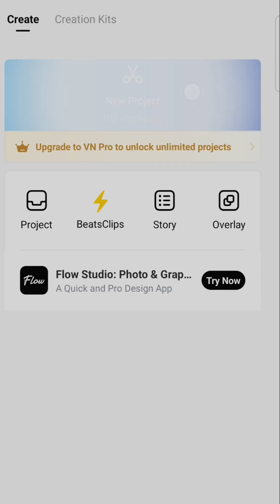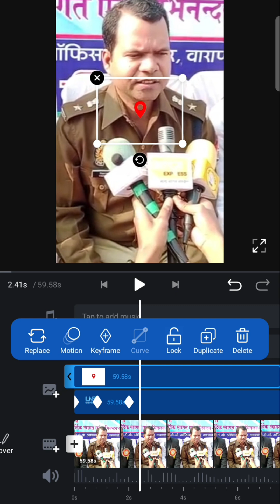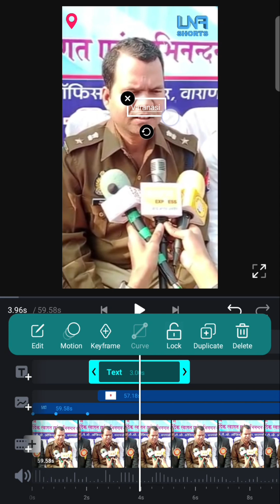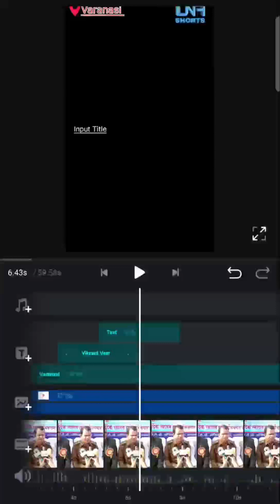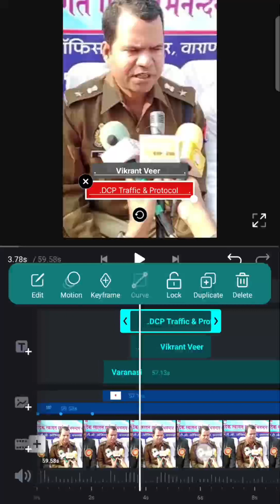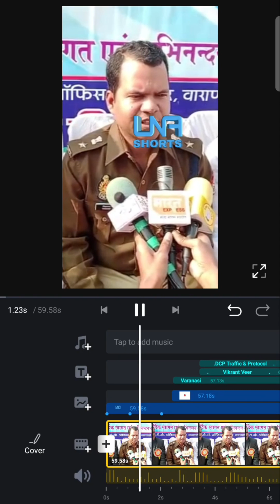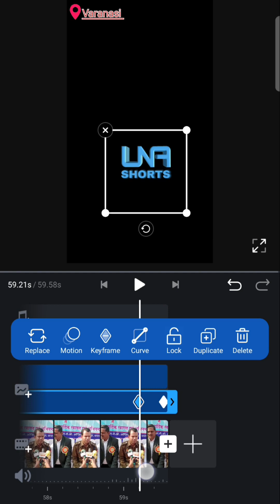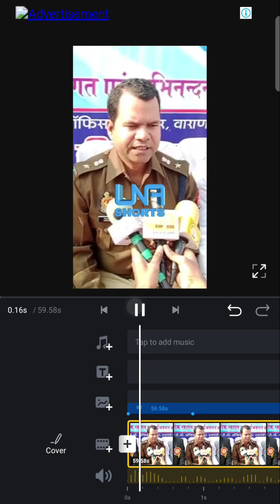Create Shorts for News Channel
Camera Hub YouTube channel

Canon

Create your own News Channel

Problem Solved

Nikon Camera

Arri Alexa Mini LF

Sony Venice

Atomos Shogun

Sony Alfa 7 iii